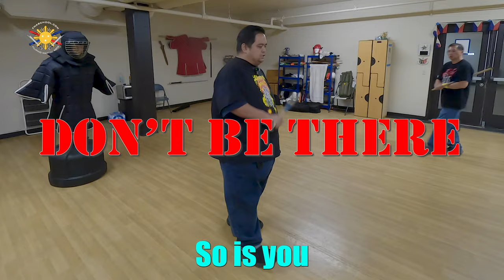The Basics of Blocking Part 1 The Fundamental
Video Description: Basics of Blocking in Filipino Martial Arts**

Welcome to our tutorial on the basics of blocking in Filipino Martial Arts! In this video, we'll guide you through fundamental blocking techniques essential for Eskrima, Kali, and Arnis practitioners. Learn the key principles, proper form, and effective drills to enhance your defensive skills. Whether you're a beginner or looking to refine your techniques, this video is perfect for building a strong foundation in martial arts blocking.